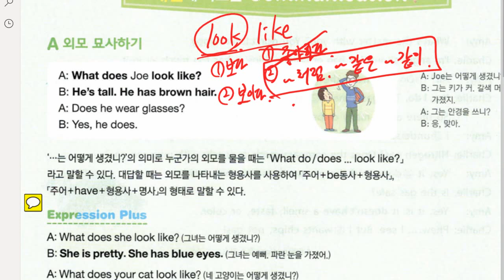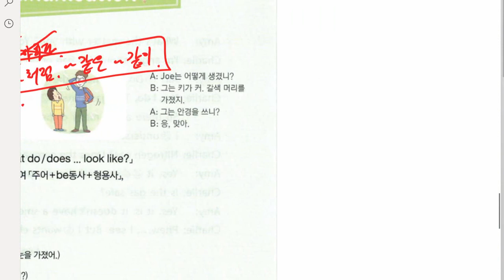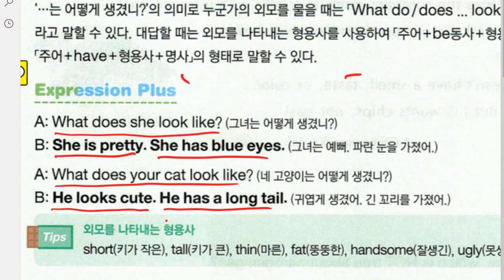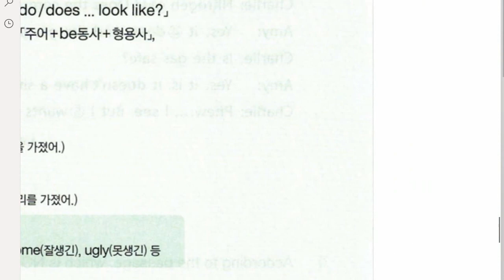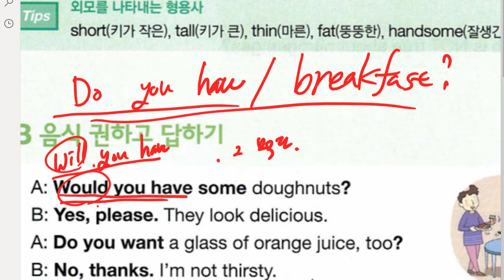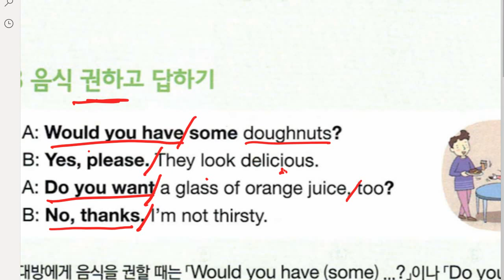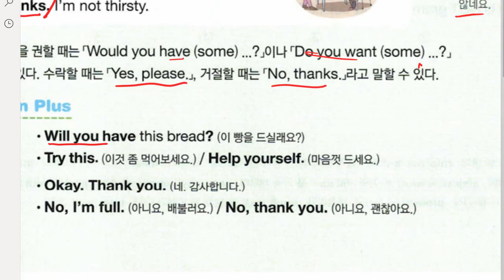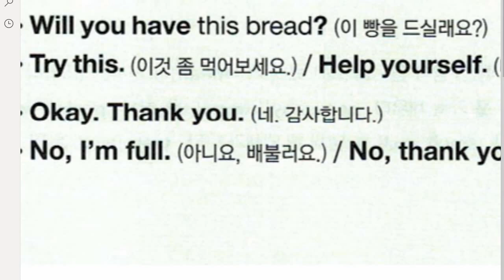권성모 2022 01 17 해설 성취도 확인 성취도 90